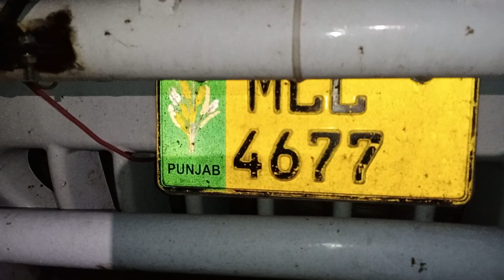nili buffalo pakpattan Punjab TV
Is video mian hum apko mukamal tafseel say agah kren gyn.
apko say guzarish hai k video ko mukamal daikhen tak apko pori tafseel say agah kiya ja saky
Shukria.

physical health of buffalos and cows center.
Here you can see the very beautiful and health animals details and information
Dont forget to hit on the bell button. Aslo Share the videos with your family and friends.
Thanks​

cows and buffalo,
buffalo,
cow farming and buffalo,
cow milking and buffalo ,
village cow and buffalo,
buffalo milking,
cow and buffalo breeding,
village cow and buffalo videos,
village cow and buffalo milk,
cow and buffalo farming in india,
cow and buffalo breeds,
cows mating,
best buffalo video,
cow and buffalo meeting,

خوبصورت اور صحت مند بھیسنوں کی خرید و فروخت کے لئے

 ہمارے چینل کو سبسکرائب کریں اور گھنٹی کو پریس کر دیں

مزیذ معلومات کے لئے ہمارے نمبر پر رابطہ کریں..